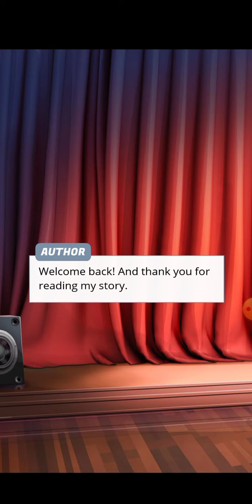Goldilocks Chapter-5/1 Episode Choose Your Story